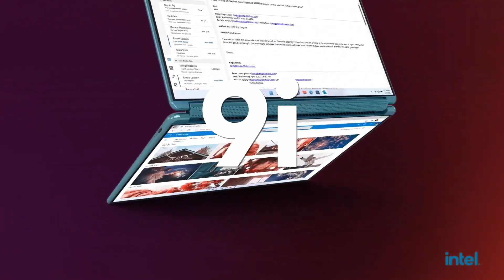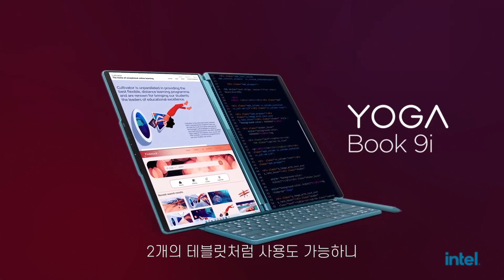레노버 신상 출시가 임박한 Lenovo Yoga Book 9i First Look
레노버에서 곧 출시될 신상 폴더블 [노트북 요가 북 9i] 입니다!
CES 2023에서 공개된 Yoga book 9i를
영상으로 빠르게 만나보세요!